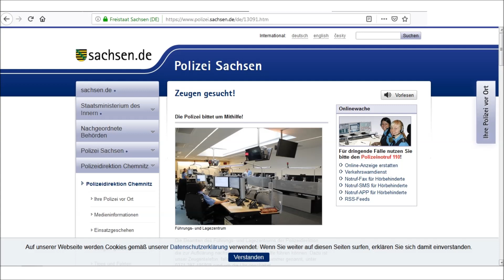Chemnitz: Afrikaner versucht einer Mutter ihr Baby zu rauben!